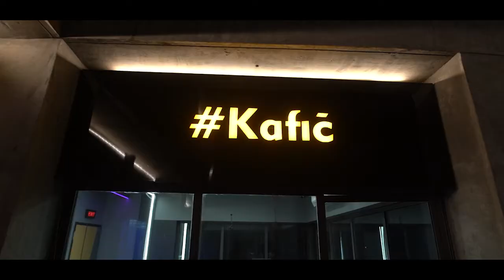New Concept, New Beginnings | Launching The Ultra-Luxurious Connplex Science-City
With Every New Concept, We Level Up!

Presenting you the First- Ever Instagram themed Theatre like never before only at Connplex Science City (Ahmedabad).
Cherishing more than just a normal movie. At Connplex we make your experience a little more luxurious!❤️

New thinking , New Beginning , Experience Luxury with Connplex!